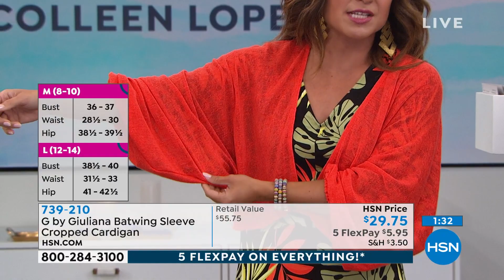HSN | The List with Colleen Lopez 05.27.2021 - 10 PM